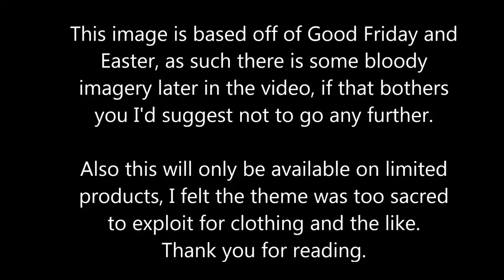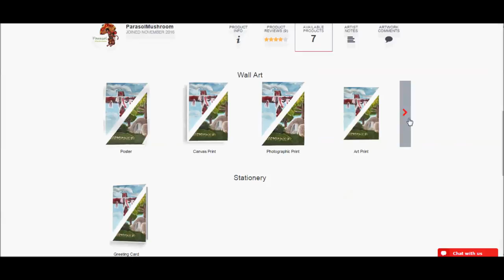Risen, Acrylic Painting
Not much to say about this, I think it kinda speaks for itself.
Done in Acrylic Paint.

Colors:
White
Black
Vanilla Ice Cream
Yellow
Kiwi
Granite Gray
English Ivy Green
Too Blue
Blue Cotton
Territorial Beige
Tuscan Red
Brown Oxide

Have a good 'Good Friday', and a happy Easter!
God Bless!